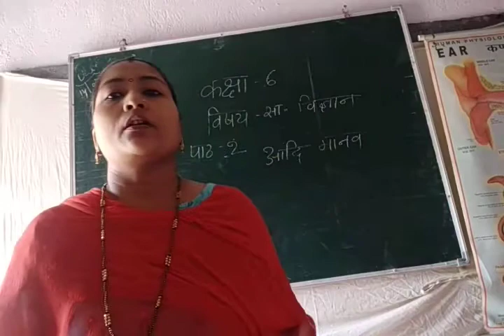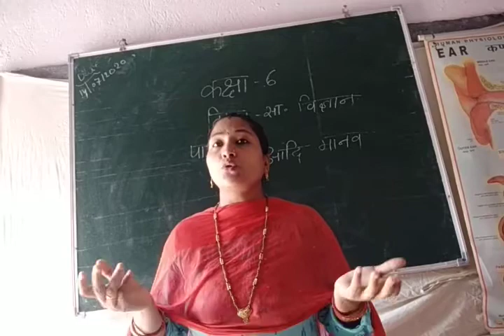कक्षा:- 6, विषय:- सामाजिक विज्ञान, पाठ:-2 ( By Geeta Mam )